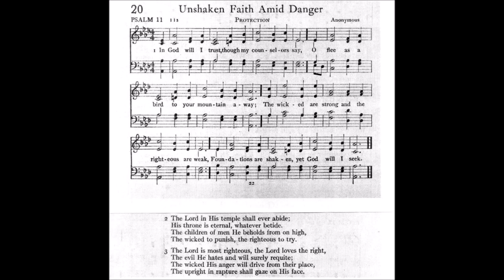In God Will I Trust, Though my Counselors Say (Protection)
1 In God will I trust, tho' my counselors say,
O flee as a bird to your mountain away;
The wicked are strong and the righteous are weak,
Foundations are shaken, yet God will I seek.

2 The Lord in His temple shall ever abide;
His throne is eternal, whatever betide.
The children of men He beholds from on high,
The wicked to punish, the righteous to try.

3 The Lord is most righteous, the Lord loves the right,
the evil He hates and will surely requite;
The wicked His anger will drive from their place,
The upright in rapture shall gaze on His face.